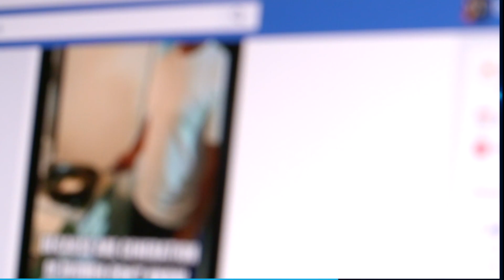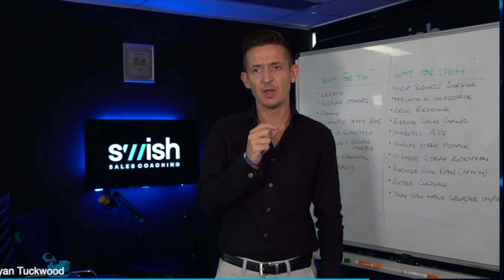How to stop getting Ghosted by your clients | Ryan Tuckwood | SWISH Sales Coaching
How to stop getting Ghosted by your clients